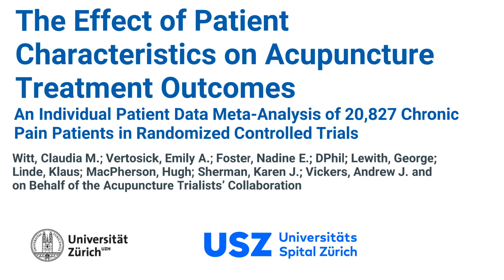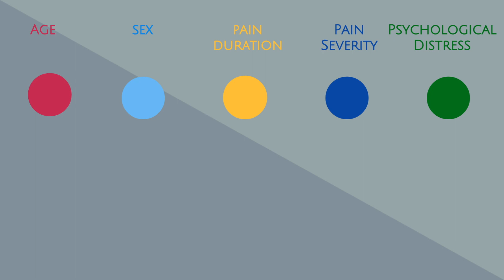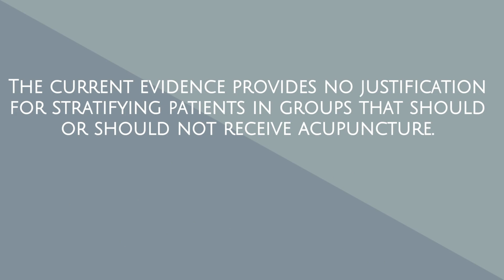The effect of patient characteristics on acupuncture treatment outcomes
The effect of patient characteristics on acupuncture treatment outcomes: An individual patient data meta-analysis of chronic pain patients. In this study, we used a large database with 20,827 individual patient data from nearly 40 high quality randomized trials to identify patient characteristics that influence acupuncture effects. The patients suffered from chronic pain. For all patients information on age, sex, pain duration, pain severity before treatment and psychological distress were available. Does any of these characteristics has an influence on the size of the acupuncture effect?